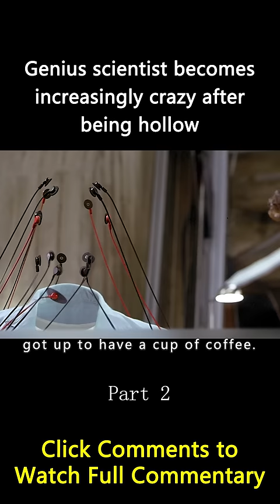Genius Scientist Becomes Lunatic After Being Hollow short2/3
Hollow Man
Summary: Arrogant scientist Sebastian Caine has developed a serum for the military that can make a subject invisible. His team includes ex-girlfriend Linda McKay, Matt Kensington, Sarah, Janice, Carter, and Frank. The team succeeds in reversing the procedure, returning an invisible gorilla to visibility. Sebastian becomes infatuated with Linda again, but, unbeknownst to him, she has become involved with Matt.